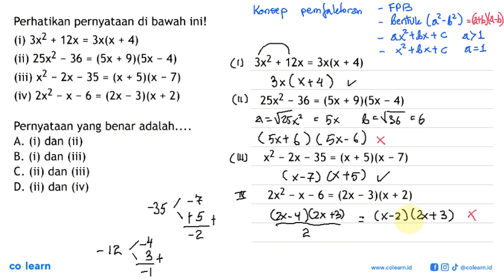Perhatikan pernyataan di bawah inil (i) 3x^2 12x = 3x(x + 4) (ii) 25x^2 36 = (5x + 9)(5x - 4) (ii...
Perhatikan pernyataan di bawah inil (i) 3x^2 12x = 3x(x + 4) (ii) 25x^2 36 = (5x + 9)(5x - 4) (iii) x^2 - 2x- 35= (x + 5)(x - 7) (iv) 2x^2 - x - 6 = (2x - 3)(x + 2) Pernyataan yang benar adalah. . A. (i) dan (ii) B. (i) dan (iii) C. (ii) dan (iii) D. (ii) dan (iv)

Topik atau Materi: Pemfaktoran Persamaan Kuadrat - PERSAMAAN KUADRAT - ALJABAR - Matematika Kelas 9 SMP -

00:00 : Bedah Soal
01:00 : Konsep, rumus dan pengertian Pemfaktoran Persamaan Kuadrat
01:18 : Langkah penyelesaian soal
05:23 : Jawaban akhir
05:53 : Penutup